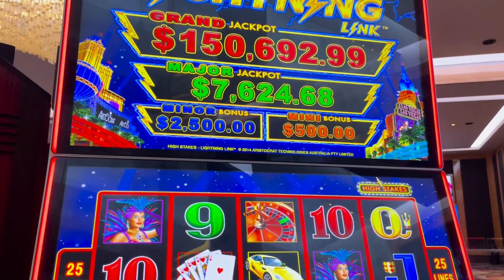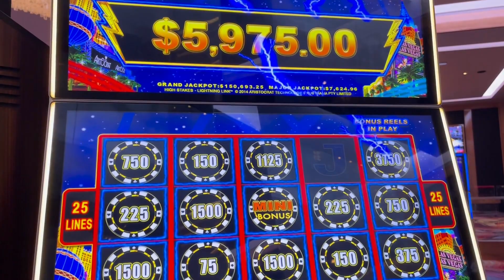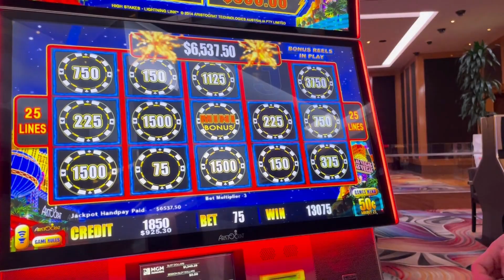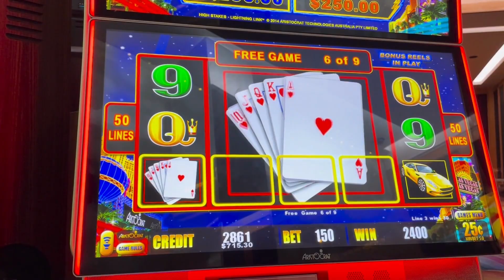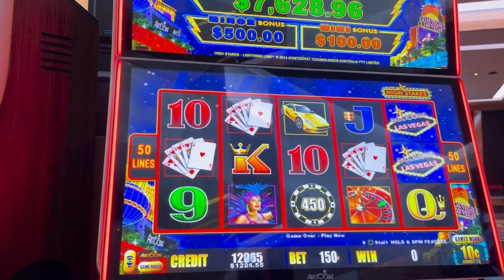First spin magic and a 4 briefcase bonus! Huge jackpot on high limit High Stakes Lightning slots.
We hit a huge jackpot on our first spin, follow-up with a 4 briefcase free game bonus +on retriggers High Stakes Lightning.